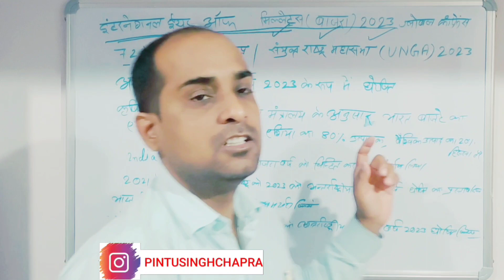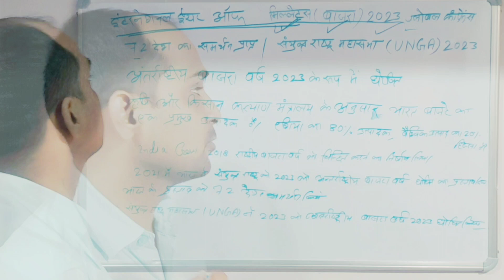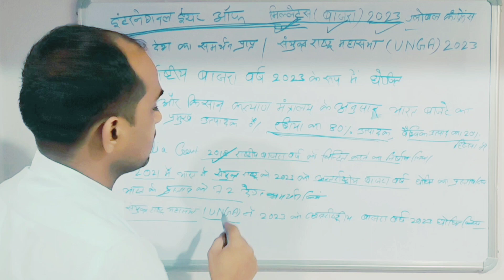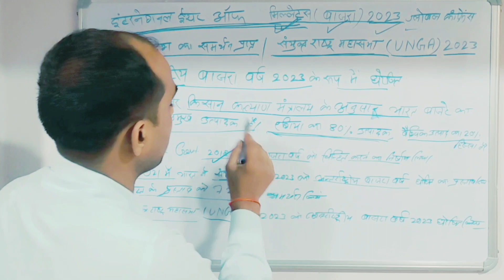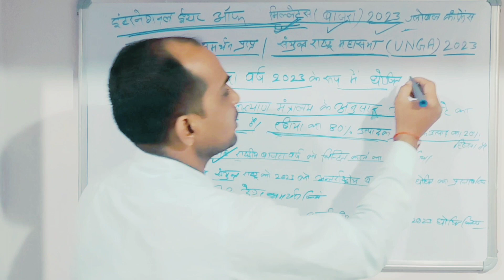इंटरनेशनल ईयर ऑफ मिलेट्स 2023 क्या है, आज 11 बजे प्रधानमंत्री मोदी जी करेंगे संबोधित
सभी बाल विकास परियोजना पदाधिकारी ,महिला पर्यवेक्षिका, प्रखण्ड समन्वयक को सूचित किया जाता है कि कल दिनांक 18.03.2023 को समय 11 बजे से इस लिंक द्वारा ज्वाइन करना सुनिश्चित करेंगे तथा सेविका एवम सहायिका को भी जुड़ने हेतु निर्देशित कीजियेगा।

इंटरनेशनल ईयर ऑफ मिल्लेट्स 2023
ग्लोबल कांफ्रेंस

International Year
of
Millets 2023 Global Conference

18th March 2023
11:00 AM IST

भारत के प्रस्ताव को 72 देशों का समर्थन मिला और संयुक्त राष्ट्र महासभा (UNGA) ने 2023 को अंतर्राष्ट्रीय बाजरा वर्ष के रूप में घोषित किया गया. कृषि और किसान कल्याण मंत्रालय के अनुसार, भारत बाजरे का एक प्रमुख उत्पादक है, जो एशिया के उत्पादन का 80 प्रतिशत और वैश्विक उत्पादन का 20 प्रतिशत हिस्सा है.

आंगनबाड़ी सामाजिक अंकेक्षण 🔥Aanganwadi social audit  by pintu sir
सामाजिक अंकेक्षण क्या है?
सामाजिक अंकेक्षण कैसे होता है